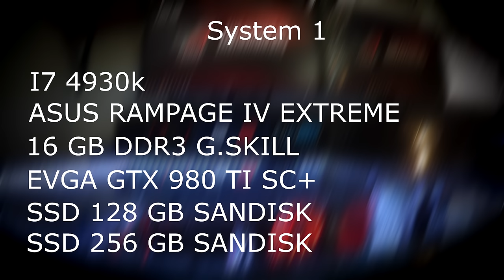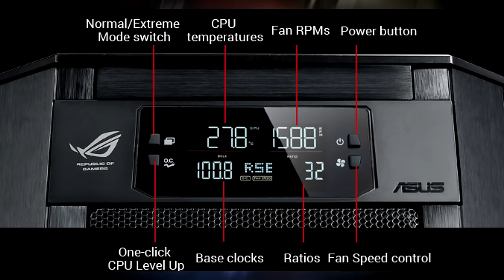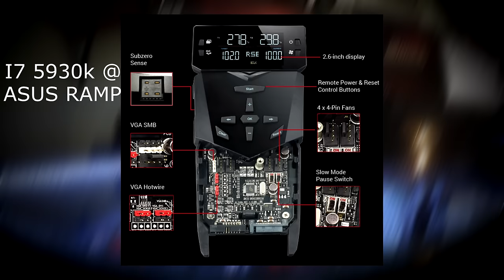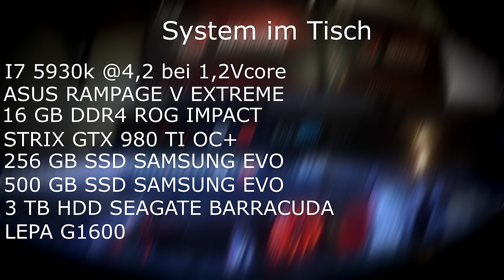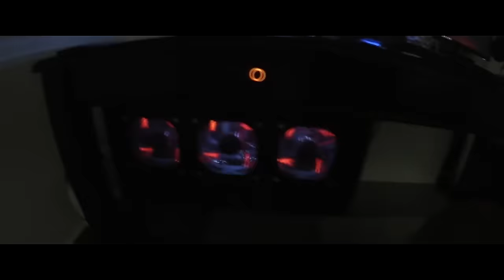Neues System - Gaming Tisch | Part 2 [Vlog]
Danke für jede Unterstüzung, ihr sorgt dafür das ich weiterhin Musik machen kann!

Meine Partner
HighEND Ts3 Server, Gameserver, Windows & Linux vServer!
Günstige Game-Keys und mich dabei Supporten!